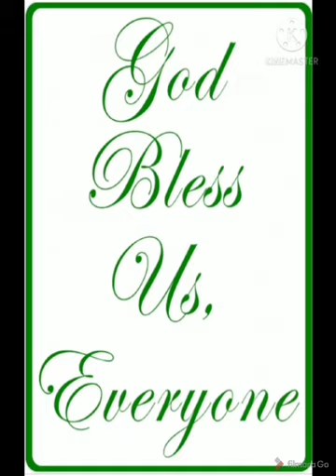Miriam and Moses .